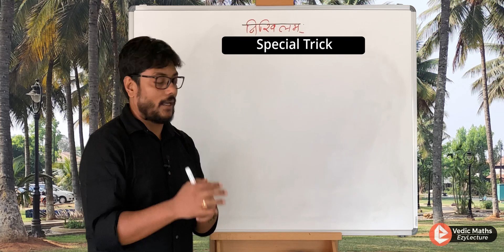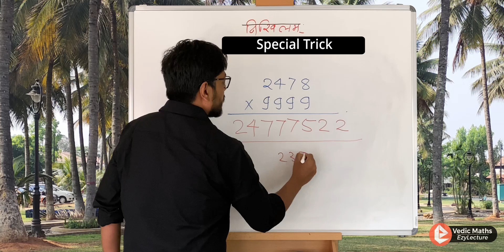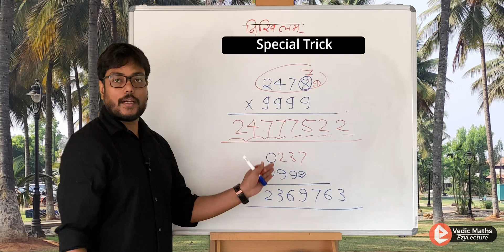9. Multiply and Numbers by 9999... Series in One Step - Special Trick | 100% Free Vedic Maths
Make sure you click on the bell icon and never miss out on the Video.